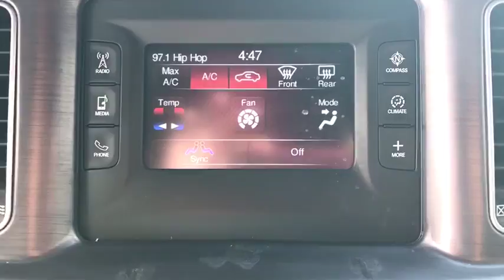2017 Dodge Charger Brooklyn, Queens, Nassau County, Hempstead, Westbury, NY SU2409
Pitch Black Clearcoat Used 2017 Dodge Charger available in Brooklyn, new York at South SHore CDJR. Servicing the Queens, Nassau County, Hempstead, Westbury, NY area.

CARFAX One-Owner. Clean CARFAX. 2017 Dodge Charger SE Pitch Black Clearcoat 27/18 Highway/City MPG AWD, black Cloth. Awards:* ALG Residual Value Awards * 2017 KBB.com 10 Most Comfortable Cars Under $30,000South Shore Chrysler Dodge Jeep Ram is a new and used car dealership in Inwood, New York that proudly serves the Brooklyn, Queens and and the Nassau County areas.South Shore CDJR has helped many drivers secure a quality mode of transportation, and we are excited to bring our expertise to you.
TRANSMISSION: 8-SPEED AUTOMATIC (845RE) (STD),PITCH BLACK CLEARCOAT,MANUFACTURER'S STATEMENT OF ORIGIN,ENGINE: 3.6L V6 24V VVT (STD),WHEELS: 19 X 7.5 POLISHED/PAINTED ALUMINUM (STD),QUICK ORDER PACKAGE 28G -inc: Engine: 3.6L V6 24V VVT Transmission: 8-Speed Automatic (845RE),ENGINE: 3.6L V6 24V VVT (FFV),BLACK CLOTH SEATS,POPULAR EQUIPMENT GROUP -inc: Remote Start System For More Info Call ParkSense Rear Park Assist System SiriusXM Satellite Radio (subscription required),All Wheel Drive,Power Steering,ABS,4-Wheel Disc Brakes,Brake Assist,Aluminum Wheels,Tires - Front Performance,Tires - Rear Performance,Temporary Spare Tire,Power Mirror(s),Rear Defrost,Intermittent Wipers,Variable Speed Intermittent Wipers,Daytime Running Lights,Automatic Headlights,AM/FM Stereo,MP3 Player,Steering Wheel Audio Controls,Auxiliary Audio Input,Bluetooth Connection,Power Driver Seat,Bucket Seats,Pass-Through Rear Seat,Rear Bench Seat,Adjustable Steering Wheel,Trip Computer,Power Windows,Leather Steering Wheel,Keyless Entry,Power Door Locks,Keyless Start,Remote Trunk Release,Cruise Control,Multi-Zone A/C,Cloth Seats,Driver Vanity Mirror,Passenger Vanity Mirror,Driver Illuminated Vanity Mirror,Passenger Illuminated Visor Mirror,Floor Mats,Smart Device Integration,Engine Immobilizer,Traction Control,Stability Control,Front Side Air Bag,Tire Pressure Monitor,Driver Air Bag,Passenger Air Bag,Front Head Air Bag,Rear Head Air Bag,Passenger Air Bag Sensor,Child Safety Locks